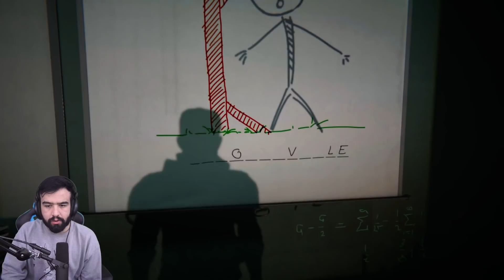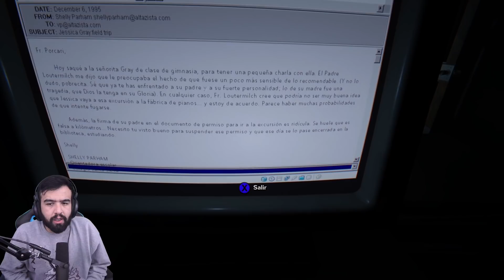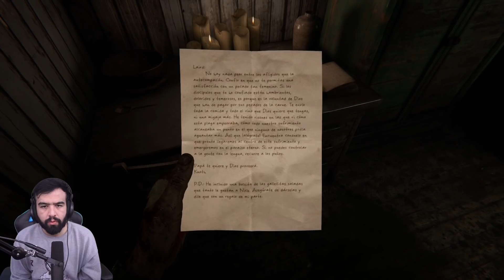¡NO DEJA DE SEGUIRME! - OUTLAST 2 - PARTE 3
Seguimos con Outlast 2 gente, en la parte 3 una cosa no deja de seguirnos y parece que se van aclarando unas cosas de lo que paso en la escuela, saludos.